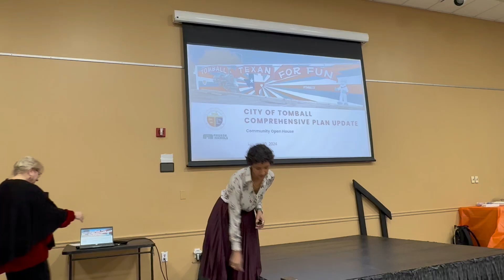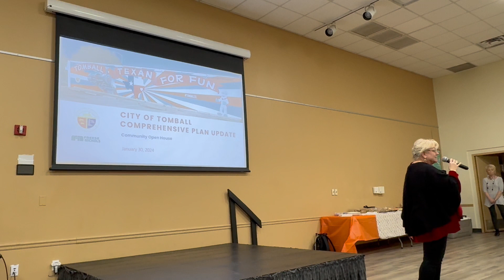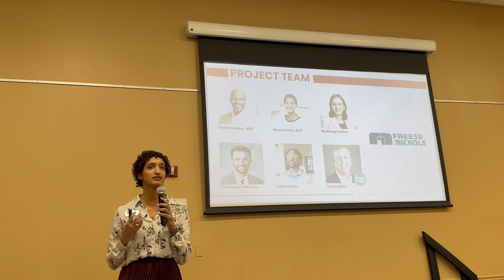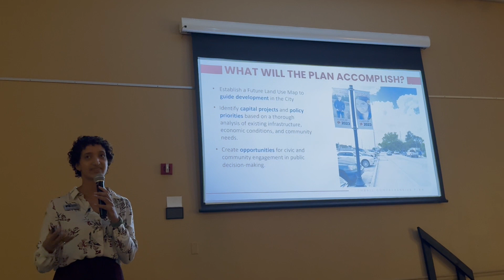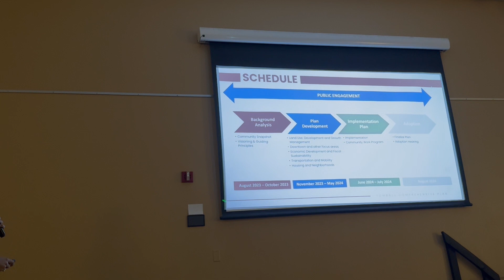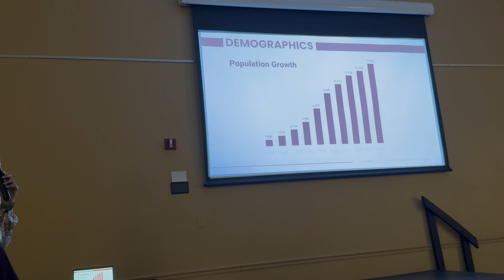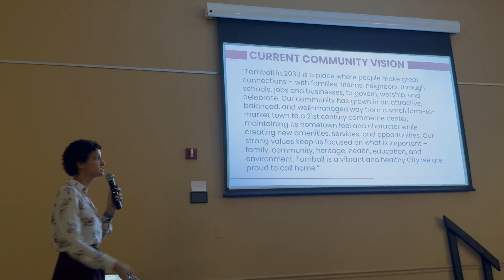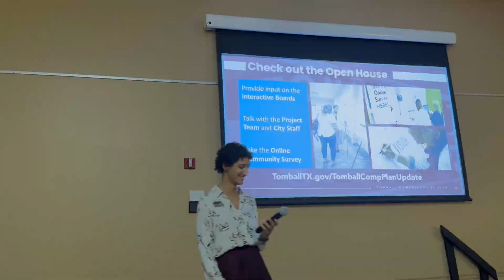Jan. 30, 2024 - Tomball Comprehensive Plan Open House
This video includes the presentation from the Jan. 30, 2024 Community Open House, held to gather feedback from the Tomball community related to the Comprehensive Plan update project.